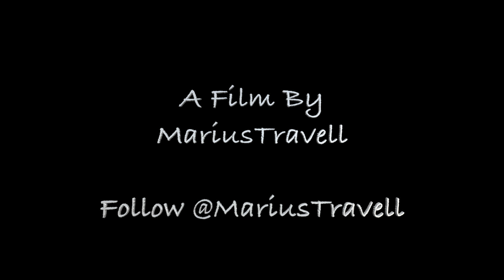Zambia Bridge Bungee Jump - Zambezi River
1)This video has no negative impact on the original works (It would actually be positive for them).
2)This video is also for teaching purposes.
3)It is not transformative in nature.